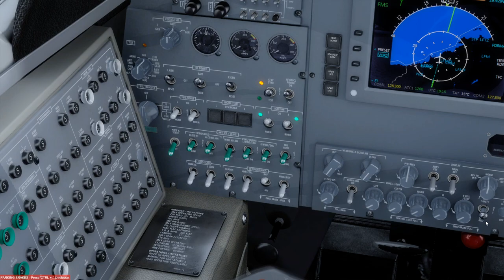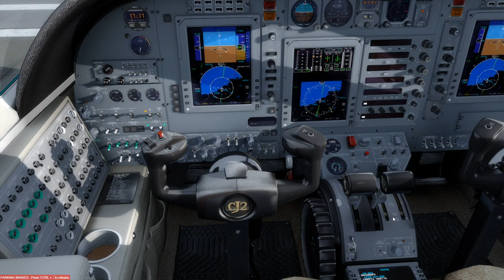[P3D V4.5] Cessna 525A Citation CJ2 Departing from Cannes Mandelieu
Simulator : Prepar3D V4.5
Aircraft : Carenado Cessna 525A Citation CJ2
Scenery : LMT Simulation Cannes-Mandelieu V2 ; FranceVFR PACA Vol.1 VFR
Texture : REX Sky Force 3D (LALALAND V3 theme) ; PTA (inibuilds preset)
Camera : ChasePlane
Joystick : Saitek Cyborg 3D Gold

PC Specs :
Processor : Intel(R) Core(TM) i7-9750H ( 2.6 GHz - 4.5 GHz, 6 core | 12 thread )
Graphic card : NVIDIA® GeForce® RTX 2060 6GB GDDR6
RAM : 32GB
Drives : -512GB M.2 PCIe NVMe SSD
              -2TB SSHD Seagate FireCuda Gaming Hybrid Drive